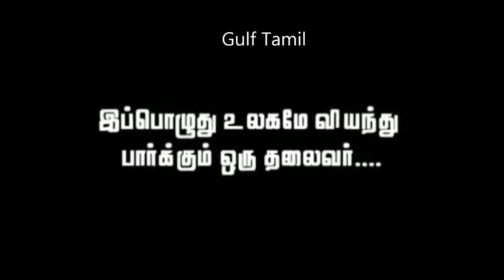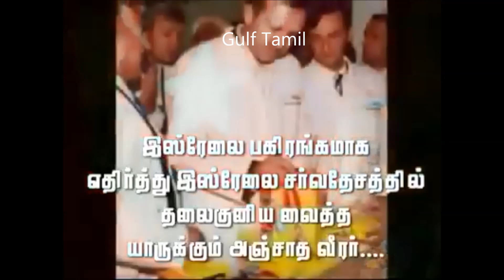The Great Leader of Islamic World Recep Tayyip Erdogan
தற்போது உலகம் வியந்து பார்க்கும் ஒரு தலைவர் - துருக்கி அதிபர் எர்துகான்.